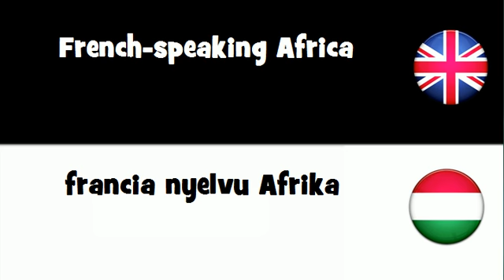Say it in 20 languages # French speaking Africa